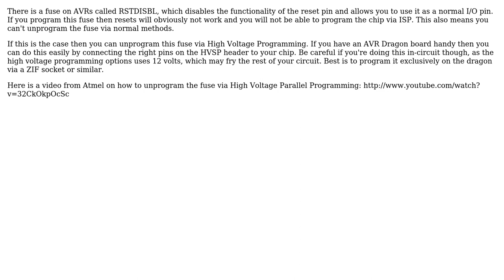Electronics: Atmega328 reset pin not working after re-burning Arduino boot loader?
With thanks & praise to God, and with thanks to the many people who have made this project possible! | Content (except music & images) licensed under CC BY-SA | Music | Images & others | With thanks to user GR0B user David Hogberg and the Stack Exchange Network Trademarks are property of their respective owners. You are responsible for your own actions.